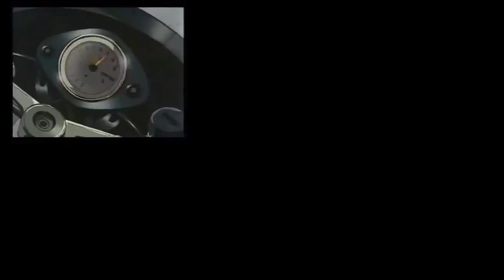THIS IS WHY YOU SHOULD OWN A MOTORCYCLE! CALI TRAFFIC IS TERRIBLE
\Riding A 2007 Suzuki GXSR 600

Camera: Panasonic GH2
PC Setup
CPU: AMD Ryzen Threadripper 1950x 16-core 32 threads clocked at 3.7Ghz
GPU: MSI Trio NVidia RTX 3070
Mobo: Asus Strix X399
PSU: Corsair RMA 850
SSD: 2.5 Tb
HD: 1 Tb

My channel is pretty out there at the moment it consist of mainly

.eh